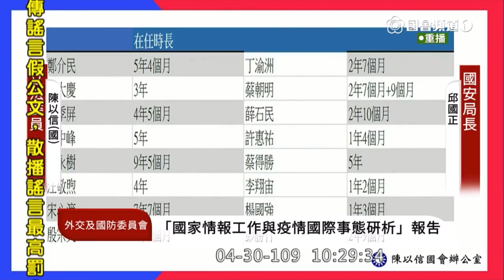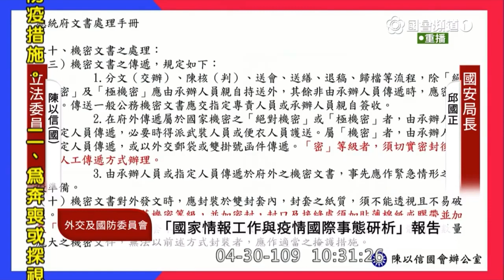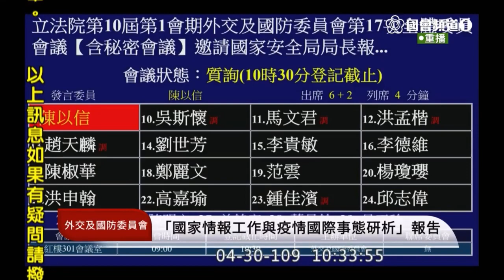2020 04 30 陳以信 質詢 國安局 吳斯懷 外交國防委員會 立法院演哪齣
Ｑ：任期最短的國安局長？
Ｑ：是否接任國防部長？
爭議性訊息